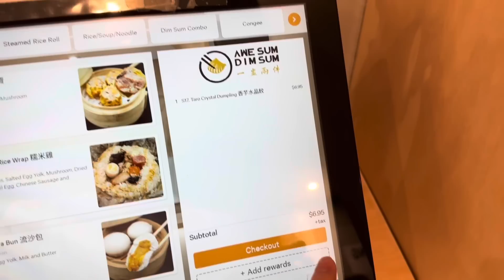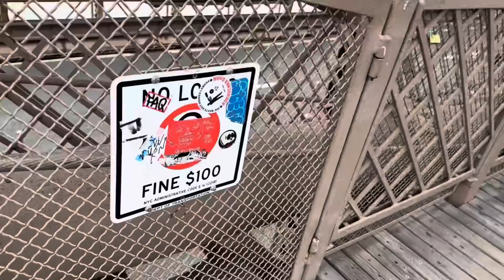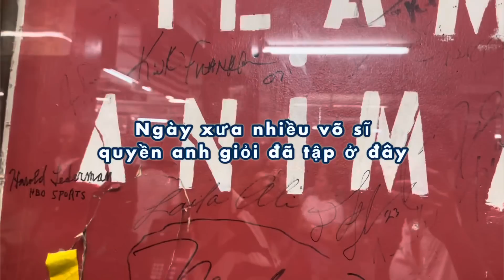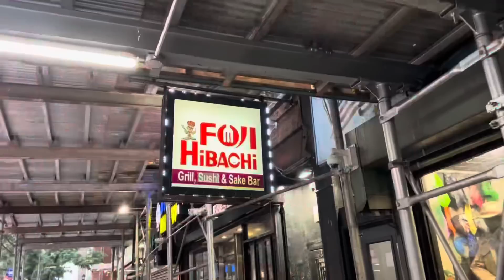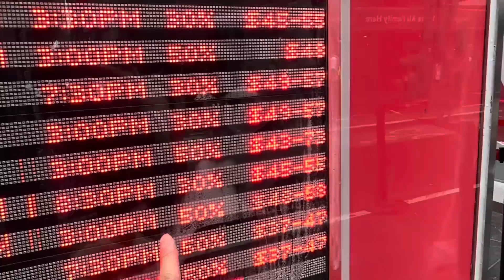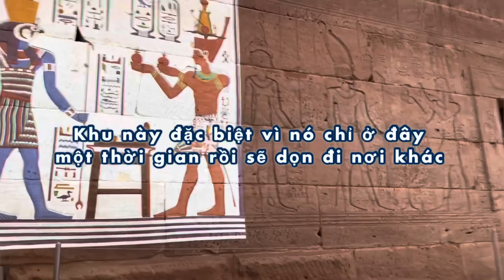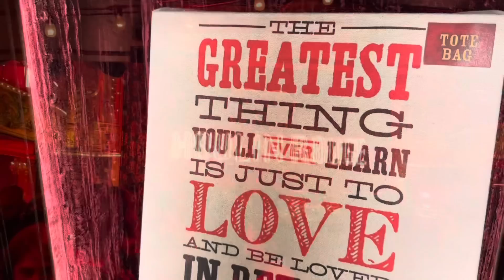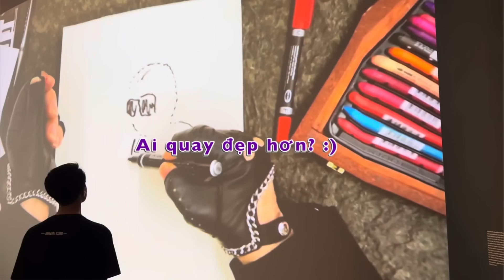Một ngày ở New York nên đi đâu làm gì?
Một ngày ở New York đi đâu làm gì?

Chuyến du lịch ở Mỹ, New York City đưa chúng ta đến những cảnh vật mới và câu chuyện thật của người sống tha phương. Dù là người Việt Nam hay dân cư từ những nước khác đến NYC, New York đều có một hoài bão. Muốn lập nghiệp và có thành công trên sứ sở cờ sao.

Tuy nhiên có mấy ai đạt được thành công như mong muốn? New York City được biết đến là “The City of Dreams” và Mỹ là “The Land of Opportunity”. Ai cũng đến Hoa Kỳ với một giấc mơ. Và người ta nói, nếu bạn thành công ở nước mỹ (đặc biệt là thành công ở NY) thì bạn chắc chắn sẽ thành công ở bất cứ đâu. “If you can make it here, you can make it anywhere.”

Các bạn hay theo mình xem một ngày trong cuộc sống ở Mỹ ra sao, chi phí thế nào và nên đi đâu làm gì nhé.